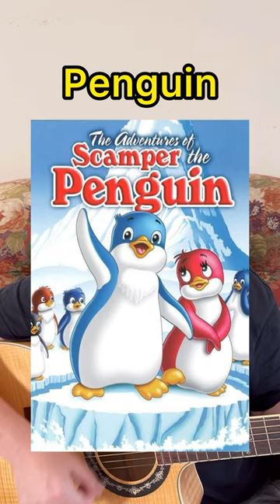The Disturbing Penguin Movie